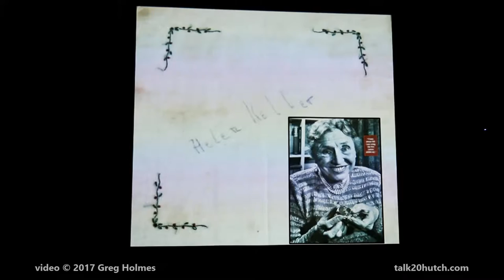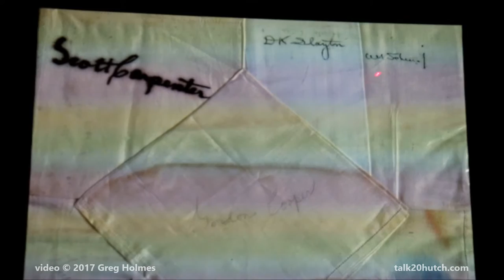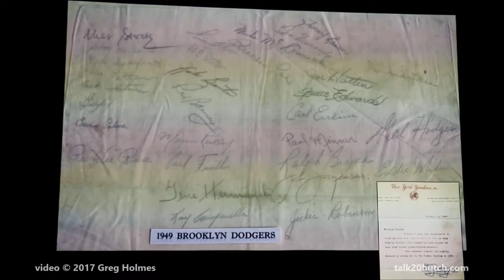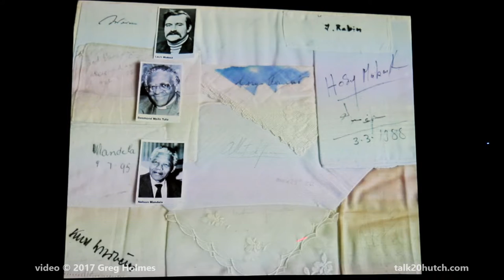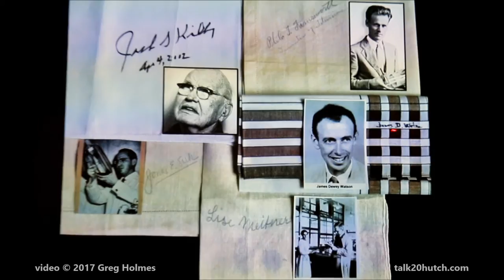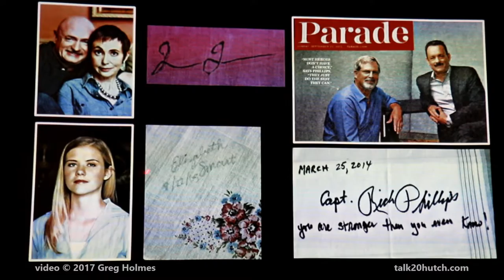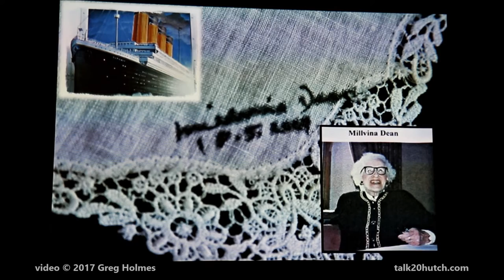Talk20 Hutch - Ann Richardson "Autographed Handkerchiefs" 1/27/2017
Ann Richardson presents "Autographed Handkerchiefs" at Talk20 Hutch (talk20hutch.com), January 27, 2017, at the Hutchinson (KS) Public Library.

file# 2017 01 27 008Richardson